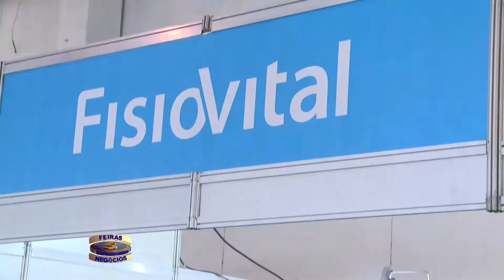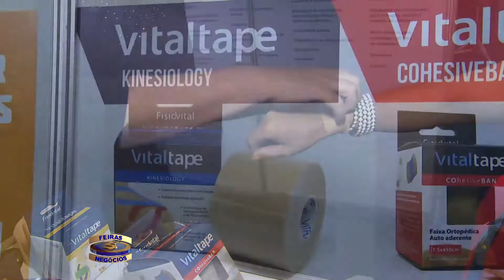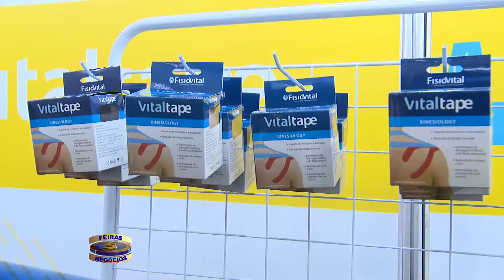Feiras e Negocios 04 04 17